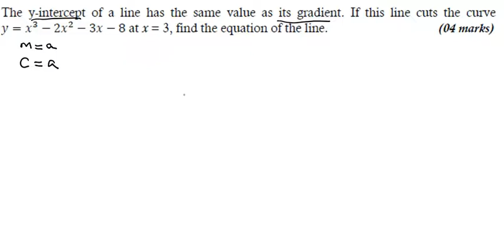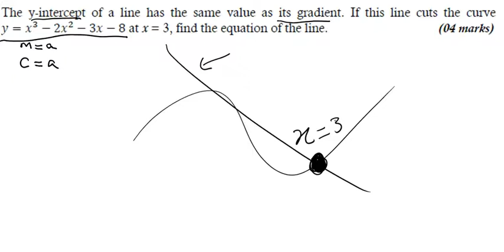Spring 2011 Q1 b other maths topics icap past paper quantitative methods urdu